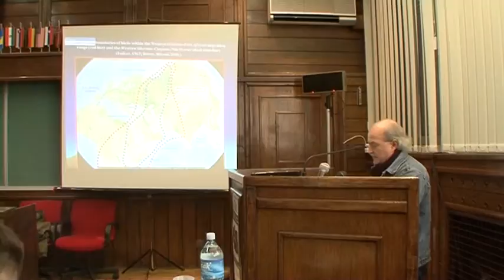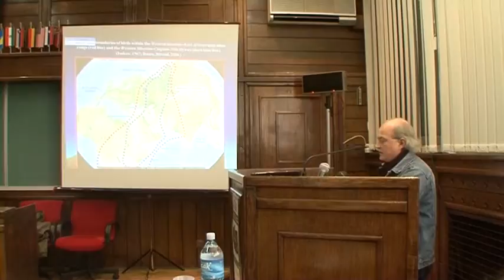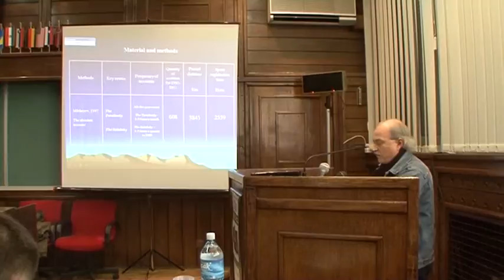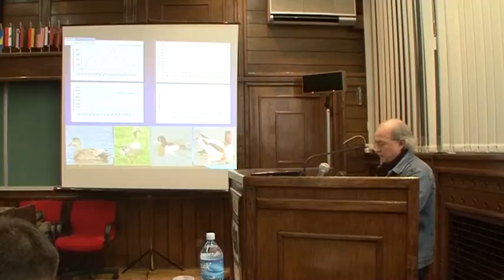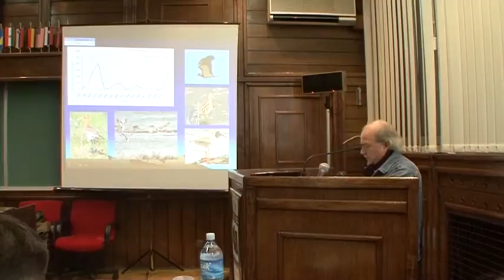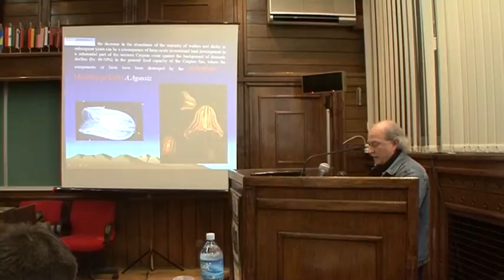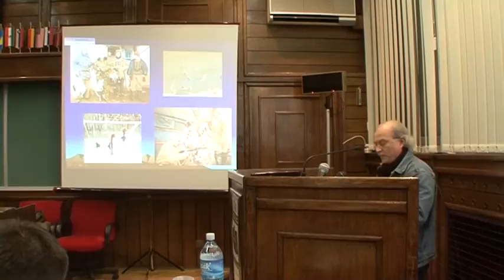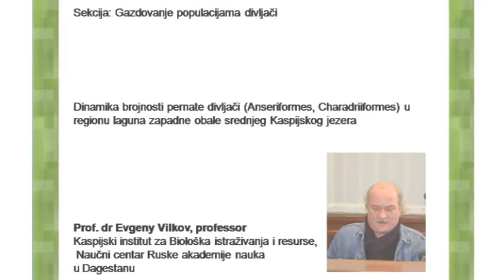Evgeny Vilkov srb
Dinamika brojnosti pernate divljači (Anseriformes, Charadriiformes) u regionu laguna zapadne obale srednjeg Kaspijskog jezera